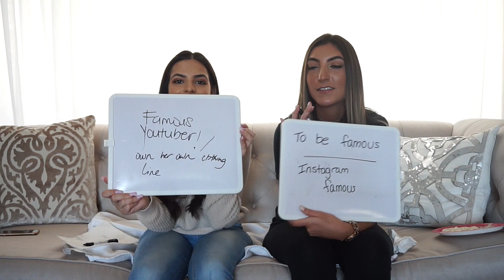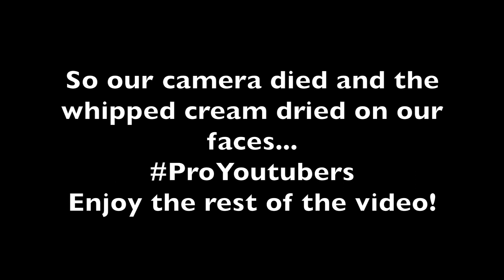BEST FRIEND TAG + WHIPPED CREAM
Hey guys!!! Hope you enjoyed our first video :)

- Naomi & Alicia

naomi_amar
aliciatoledano

naomi.amar
aliciatoledano